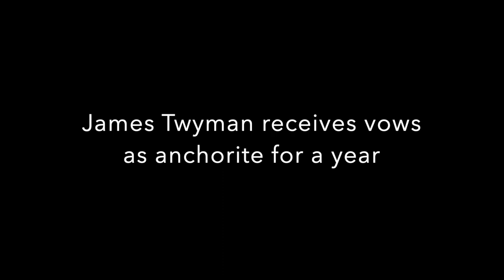Anchorite Vows ~ James Twyman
James Twyman took vows as an anchorite, choosing to live for one year inside a tiny enclosure at Namaste Lake Chapala in Ajijic, Mexico. He will not leave the anchorhold and will spend his days in prayer and contemplation. To follow his journey visit JamesFTwyman.com.